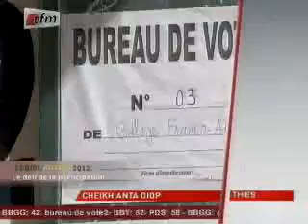Les 1ers Résultats - Elections Législatives - 01 Juillet 2012 - Partie 14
Les 1ers Résultats  - Elections Législatives - 01 Juillet 2012